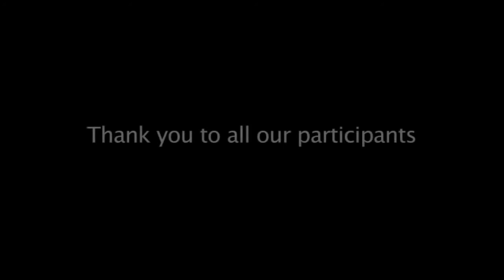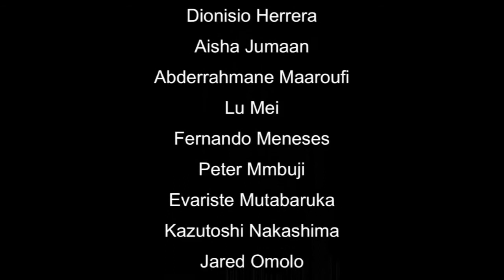TEPHINET: The Global FETP Network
Founded in 1997, TEPHINET (Training Programs in Epidemiology and Public Health Interventions Network) is a global network of field epidemiology training programs. With a secretariat based in Atlanta, Georgia, USA, TEPHINET has existed for nearly two decades and is the only global network of field epidemiology training programs, spanning multiple regional networks, sub-regional programs, and national programs around the world. Overall, TEPHINET comprises 65 programs in more than 90 countries. Currently, there are more than 10,000 FETP trainees, 6,500 graduates, and 1,000 students.

TEPHINET’s principal mission is to strengthen international public health capacity through initiating, supporting, and networking field-based training programs that enhance competencies in applied epidemiology and public health practice. Its member training programs are mostly hosted within local ministries of health, independent research institutes, or academic institutions and consist of one to two years of training. In general, graduates complete a two-year training program and receive their certificate of completion from the institutions in which their programs function.

TEPHINET’s vision is to improve health through a global network dedicated to quality training in applied epidemiology and public health practices.  Toward this end, it strives to support and strengthen existing programs, assist in the development of new ones, enhance applied research activities of programs, improve response to public health emergencies, and link competent professionals in field epidemiology to responding agencies.